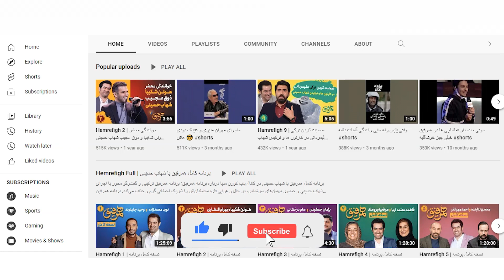«بچه زرنگ» انیمیشن پرفروش این روزهای سینما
انیمیشن «فیلشاه» رو به خاطر دارید؟ قصه بچه فیلی که قرار بود رییس گله فیل ها بشه، اما دست و پا چلفتی بود و بیشتر همه چیز رو خراب می کرد. استودیو هنر پویا که «فیلشاه» و قبل از اون «شاهزاده روم» رو ساخته و با این فیلم ها شناخته میشه، انیمیشن جدیدی به اکران عمومی فرستاده به اسم «بچه زرنگ».